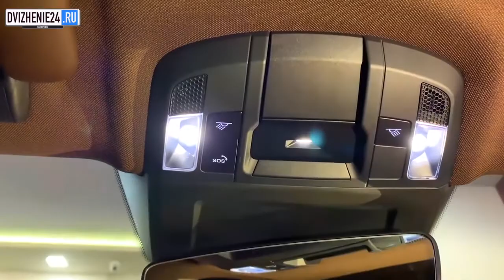2020 Porsche 911 Carrera 4S - MONSTER CAR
2020 Porsche 911 Carrera 4S - MONSTER CAR